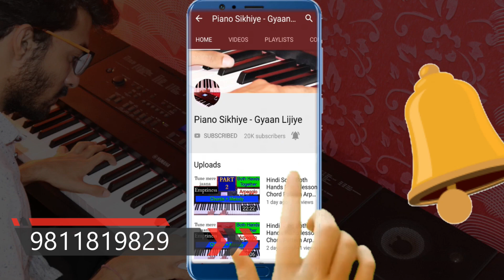Chitthi Na Koi Sandesh Jagjit Singh Piano Tutorial Both Hands Chords Arpeggios Piano Lesson #202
Welcome To,
Piano Sikhiye Gyaan Lijiye
Piano Lesson by Divy Rohatgi    ( #202 )

Chords Video Link

Chitthi na koi sandesh Piano
Arpeggios Piano Tutorial
Piano Tutorial Hindi Both Hands
How to sing along with Piano
Piano Tutorial Piano lesson
Piano Seekhe
Piano lessons In Hindi
Hindi Song Piano Tutorial
Hindi Song Piano Lesson Both Hands
Piano Chords,Arpeggios Pattern explained in hindi
Play Hindi Songs with both Hands
Piano tutorials Hindi
Arpeggio Lesson Piano
Piano lesson tutorial
Piano Keyboard Lessons